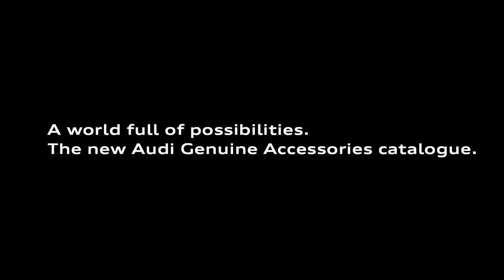01 Audi Canada Genuine Accessories